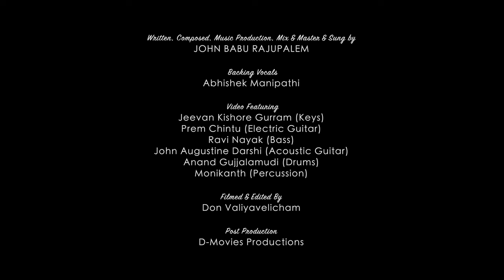ʜᴜᴄᴄʜᴀɴᴀᴅᴇɴᴜ ᴋᴀɴɴᴀᴅᴀ ᴡᴏʀꜱʜɪᴘ ꜱᴏɴɢ|| ᴊᴏʜɴʙᴀʙᴜ ʀᴀᴊᴜᴘᴀʟᴇᴍ || Covenant Worship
Written by: Johnbabu Rajupalem
Lyrics:
ಉದಯಕಾಲ ಸಮಯದಲ್ಲಿ ಮಧ್ಯಾನದ ಸಮಯದಲ್ಲಿ
ರಾತ್ರಿಯ ಸಮಯದಲ್ಲಿ ನಿನ್ನಾರಾಧಿಸುವೇ 2
ಹುಚ್ಛನಾದೇನೂ ನಾನು ಕ್ರಿಸ್ತು ಹುಚ್ಚನಾದೇನೂ ನಾನು ||2
ಆರಾಧನೆ ಆರಾಧನೆ ಆರಾಧನೆ ಆರಾಧನೆ

೧. ಪರಿಶುದ್ಧನು ನೀನು ಪರಿಶುದ್ಧನು
ನಿನ್ನ ನಾಮವೂ ಏಂದೆAದಿಗು ಪರಿಶುದ್ಧವು ||2
ಶಾಶ್ವತವಾದದ್ದು ನಿನ್ನ ನಾಮವೂ
ಸ್ವರ್ಗಕ್ಕೆ ಮಾರ್ಗವು ನಿನ್ನ ನಾಮವೇ ||2

೨. ಆಕಾಶವೆ ನಿನ್ನ ಸಿಂಹಸನ
ಭೂಮಿಯೆ ನಿನ್ನ ಪಾದಪೀಠವು ||2
ಶಾಶ್ವತವಾದದ್ದು ನಿನ್ನ ರಾಜ್ಯವೂ
ಅಂತ್ಯವೇ ಇಲ್ಲ ನಿನ್ನ ರಾಜ್ಯಕ್ಕೆ ||2

Worship Leader 1 and Acoustic Guitar - John Agastin Darshi
Worship Leader 2 - Johnbabu RajuPalem
Worship Leader 3 -  Keys  - Jeevan Kishore Gurram
Backing Vocals: Abhishek Manipathi
Electric Guitars - Prem Chintu Bejjela
Jimbe  - Moni Kanth
Bass Guitar - Ravi
Drums - Anand Gugglamudi
Event Manager - John Agastin Darshi & Anand Gugglamudi
General Manager - Jeevan Kishore Gurram
Live Sound Engineer - Jermiya

To invite us for any conference, concerts or workshops, please contact our event manager - John Agastin Darshi : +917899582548,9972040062

Studio Credits:
Recorded at: Covenant Music Studio
Lyric Tune Compose Music Mixing & Mastering : Johnbabu Rajupalem

Video Producer :  Don Valiyavelicham
Productions, Collaborations & Promotions send us your requirements.

Special Thanks:
Holy Spirit.

©2022 Covenant Worship| All Rights Reserved | Any unauthorized broadcasting, public performance, copying or rerecording this video without prior written permission from Covenant Worship will constitute an infringement of copyright and serious legal action will be taken against individuals or organizations who do not have the rights.

jesuschrist culture￼